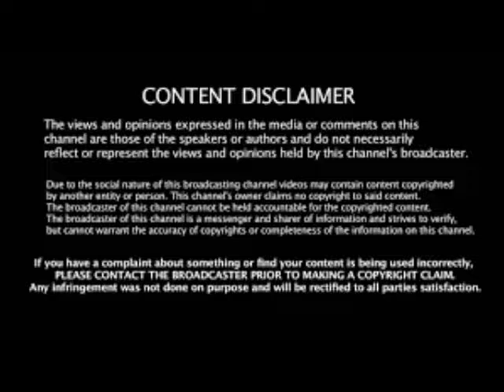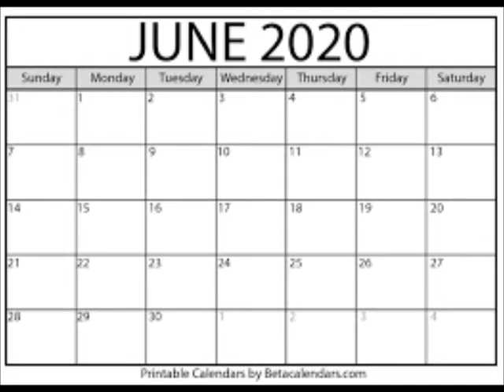Married To Medicine Season 7 Episode 6 Girl Code Interrupted Review